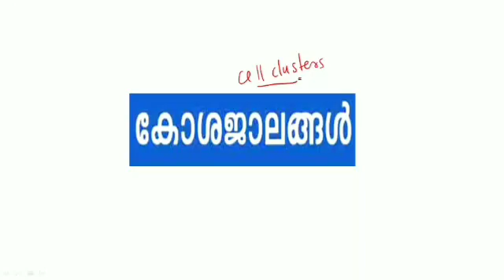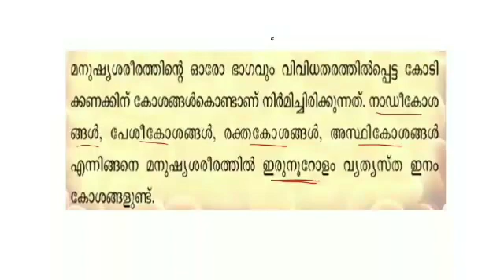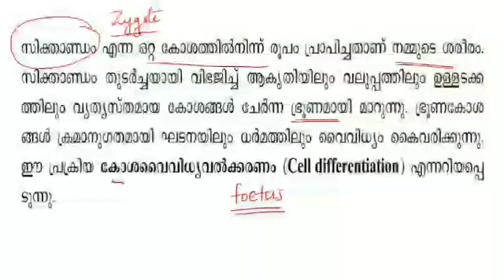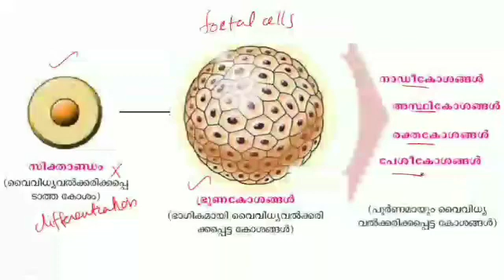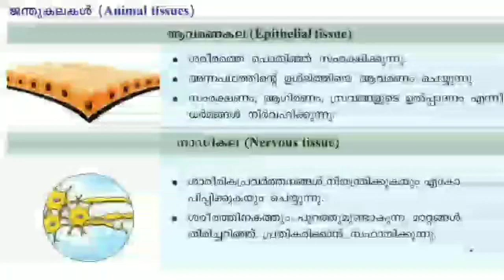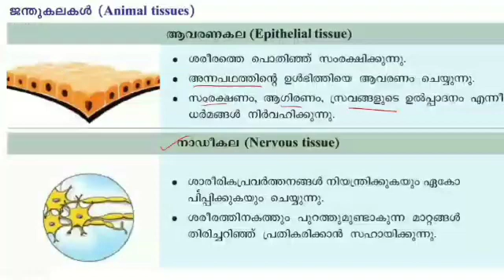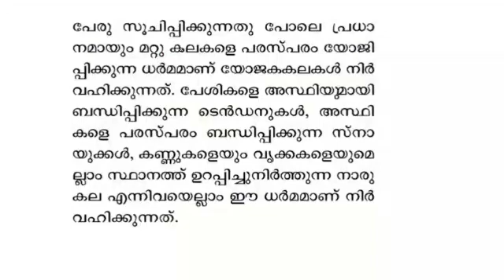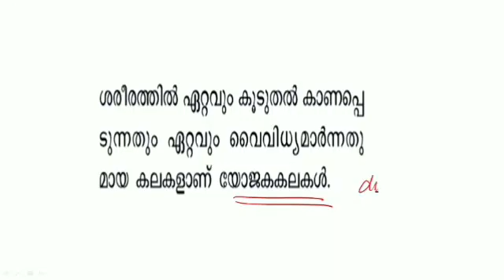Scert 8th science chapter 2 part 1